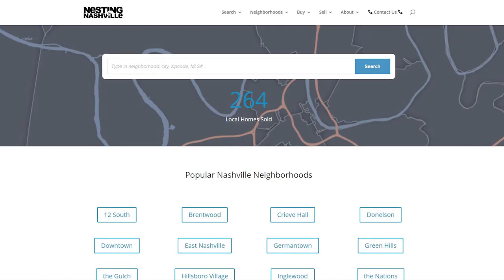Stephanie Crawford, Nashville Realtor: The best time to list in Nashville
Last year, Zillow released a book called The New Rules of Real Estate. It’s a great read because it provides a lot of insight into when the best time to sell is for homeowners. If you’re looking to get the best seling results, Zillow says that the best time to list is between late March and mid April. However, right now, inventory is so low that the window for real estate success may stretch as far as early May, To learn more about the current market, watch this short video!

Stephanie Crawford
Nesting In Nashville | Keller Williams
30 Burton Hills Blvd #400
Nashville, Tennessee 37215